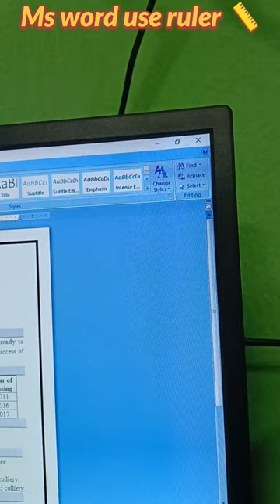How to use ruler in Microsoft Word || How to Show Ruler in Microsoft Word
"Mastering MS Word: Unleashing the Power of the Ruler for Beginners!"
"Boost Your Productivity: Word Ruler Hacks You Didn't Know You Needed!"
"Word Ruler Tips and Tricks: Make Your Documents Stand Out!"
"Creating Professional Documents: A Deep Dive into MS Word's Ruler Feature!"
"Formatting Like a Pro: MS Word Ruler Demystified for Content Creators!"
"Unlocking Hidden Features: MS Word Ruler Secrets Revealed!"
"Document Design 101: The Ultimate Guide to MS Word Ruler Mastery!"
"Revolutionize Your Writing: MS Word Ruler Edition!"
"Formatting Magic: MS Word Ruler for Stunning Document Layouts!"
"Step-by-Step Guide: Dominate MS Word Ruler for Perfect Documents!"

Displaying the Ruler:
Open Microsoft Word:

If you don't have a document open, create a new one or open an existing document.
Show or Hide the Ruler:

The ruler is usually displayed by default. If it's not, you can show or hide it by going to the "View" tab in the ribbon and checking or unchecking the "Ruler" option.
Adjusting Margins:
Click on the Page Layout tab:

Go to the "Page Layout" tab in the ribbon.
Set Margins:

In the "Page Setup" group, you'll find the "Margins" option. Click on the dropdown menu to choose a preset margin or select "Custom Margins" to set your own.
Adjusting Indentation:
Select the Text:

Click and drag to select the text you want to indent.
Use the Indent Markers on the Ruler:

On the ruler, you'll see small markers. The top triangle is for the first line indent, and the bottom rectangle is for the hanging indent. Drag these markers to adjust the indentation.
Setting Tabs:
Click on the Ruler:

To set a tab stop, click on the ruler at the position where you want the tab stop.
Tab Types:

Right-click on the ruler to choose different tab types (left-align, center, right-align, decimal).
Clearing Tabs:

To remove a tab stop, drag it off the ruler or right-click on it and select "Clear All."
Using the Paragraph Dialog Box:
Access the Paragraph Dialog Box:

You can access additional formatting options by right-clicking on the selected text and choosing "Paragraph" or by clicking the small arrow in the "Paragraph" group on the Home tab.
Indentation and Spacing:

In the "Paragraph" dialog box, you can find more detailed options for indentation and spacing.